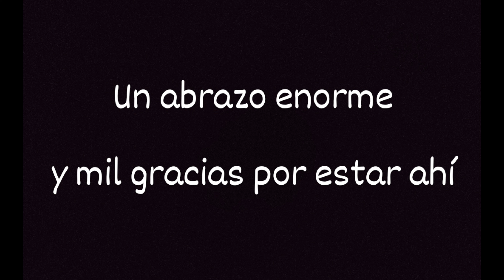Mis navajas de acero al carbono